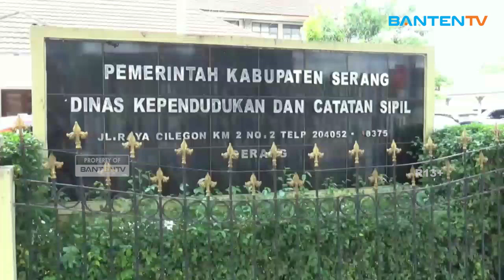PULUHAN RIBU WARGA KABUPATEN SERANG TELAH AKTIVASI KTP DIGITAL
Dinas Kependudukan dan Pencatatan Sipil (Disdukcapil) Kabupaten Serang mencatat sebanyak 22 ribu warga telah melakukan aktivasi KTP secara digital. Pihaknya pun akan terus melakukan upaya agar masyarakat memiliki KTP digital.